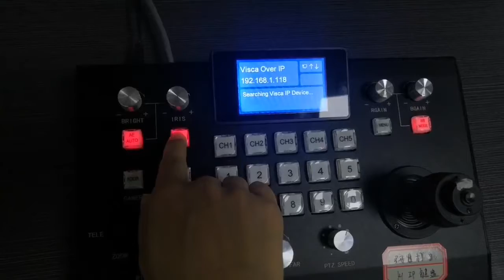How to set IP and shortcut in keyboard controller